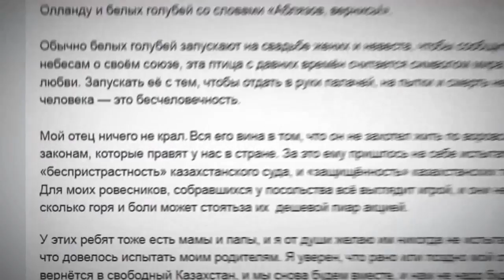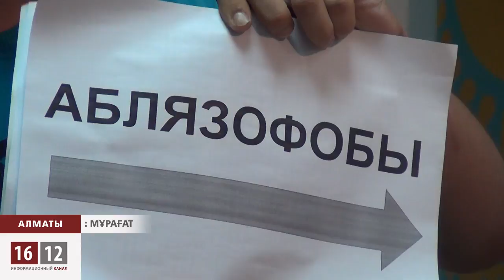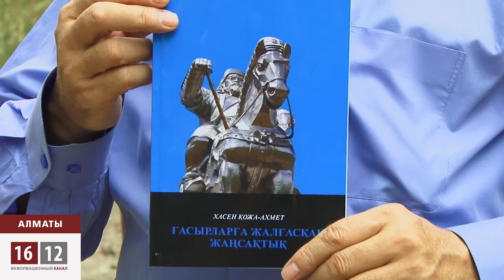Әбілязовты "қайтарғыштар" туралы / 1612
Әбілязев, елге орал! Алматыда осындай акция өтті. Өздерін күллі жастар атынан деп атаған 6 студент, Франция елшілігінің алдында көгершін ұшырды. Ондағы мақсаттары, Мұхтар Әбілязевті елге қайтару туралы талапты Парижге кептерлер арқылы жеткізу. Дегенмен, жазғы демалыс кезінде студенттердің басты саяси тақырыптардың біріне бұлайша белсене қалуы көпті таң қалдырды.